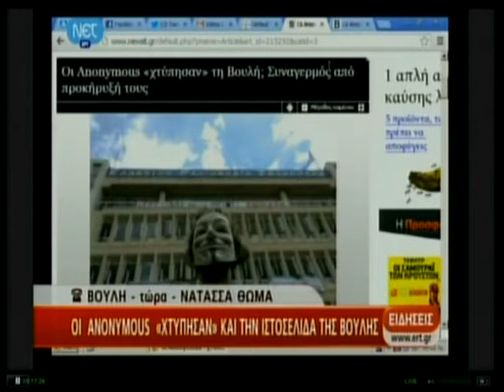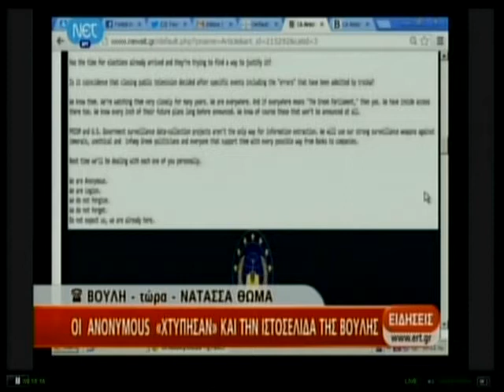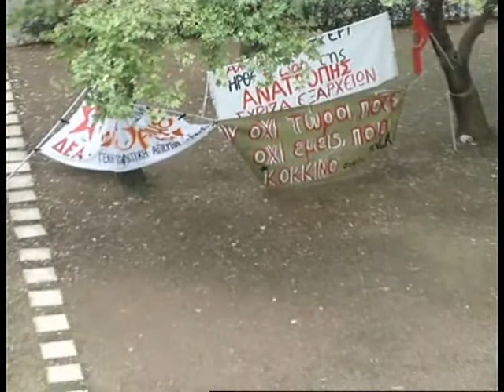14 06 2013 Zougla Tv ΑΠΟΚΛΕΙΣΤΙΚΑ ΠΛΑΝΑ ΑΠΟ ΤΗΝ ΕΡΤ